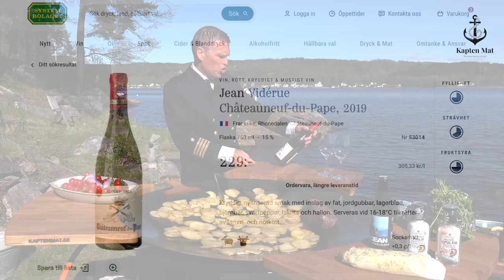Oxfilé Provencale I Kapten Mat I No. 115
Skepp ohoj alla stekhällslovers ⚓️🧑‍✈️
I veckans avsnitt bjuder jag på den gamla svenska klassikern som dansat runt på finkrogarna i decennier. Dock rekommenderar jag att du lagar och äter den hemma tillsammans med goda vänner. För bara njutningen att stå med näsan över stekhällen och känna dofterna av den stekta oxfilén och vitlökssmör tillsammans med ett bättre rödvin i glaset är oslagbar. Tro nu inte att detta är en extremt dyr rätt bara för att den är klassad som lyxrätt. Nej, faktum är att den kostar mindre än den där sunkiga hämtpizzan från syltan runt hörnet. Precis som nästan alla andra rätter jag lagar på min stekhäll. Därför kan du satsa på en riktigt bra bit oxfilé för resten kostar bara någon tia. Njut av helgen mina vänner 😊⚓️❤️🧑‍✈️